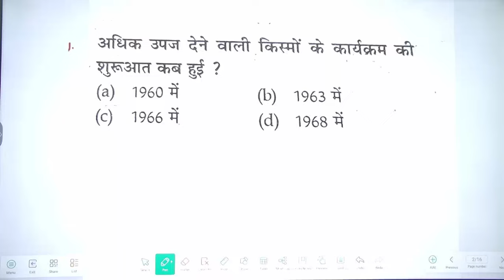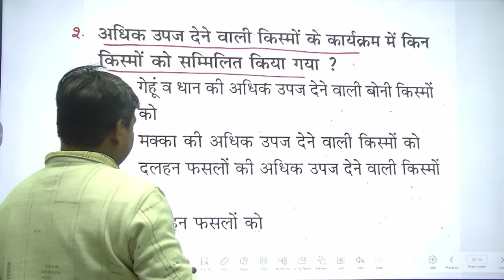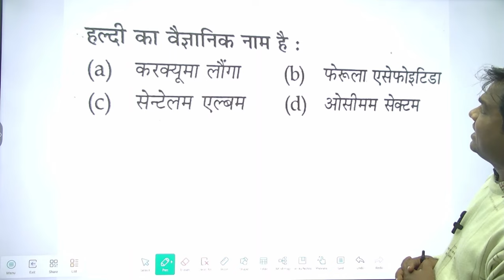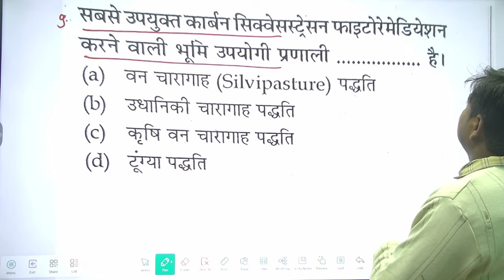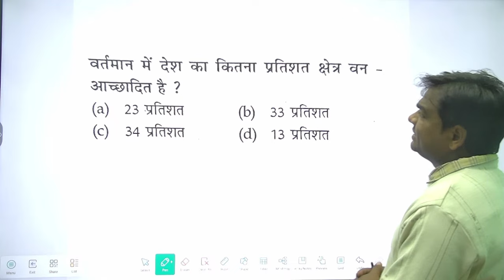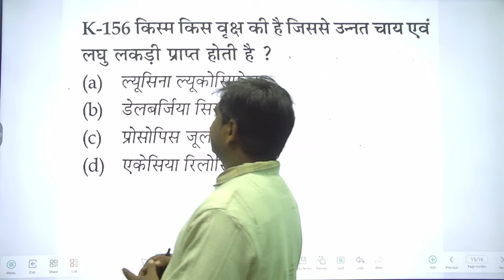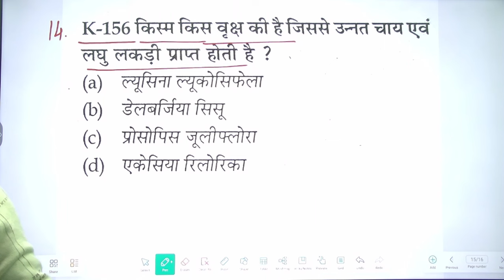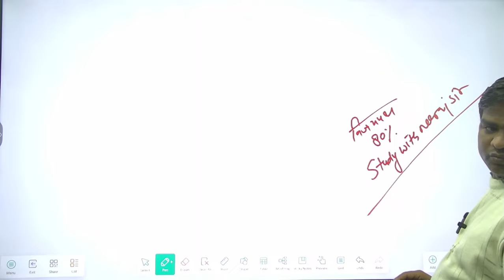Upsssc agta-3446/5299|Upsssc agta कृषि -93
app download
vijay path batch start
upsssc agta
upsssc agta eligibility